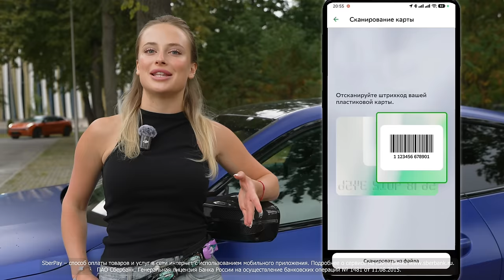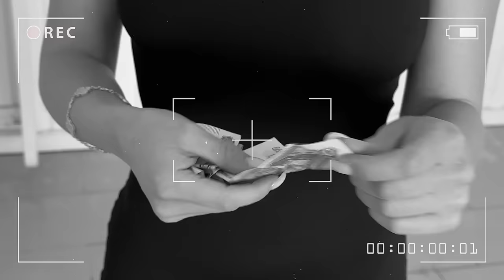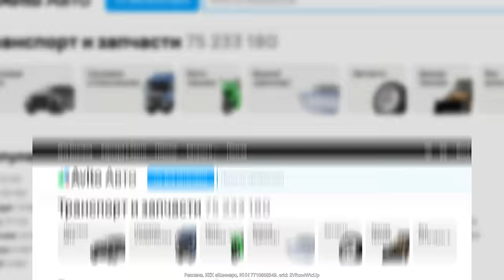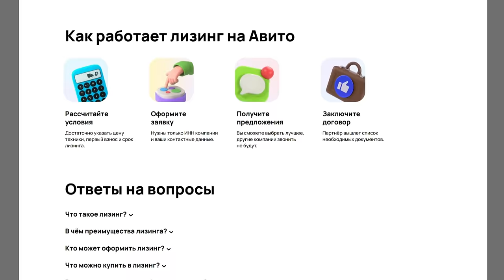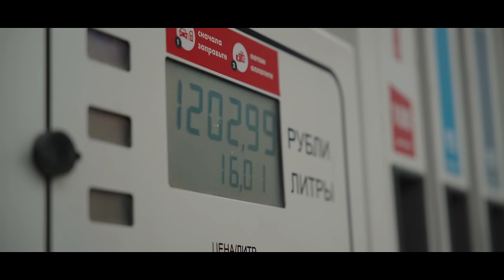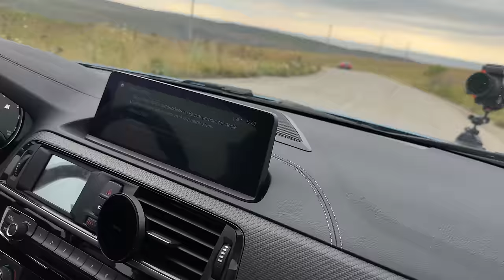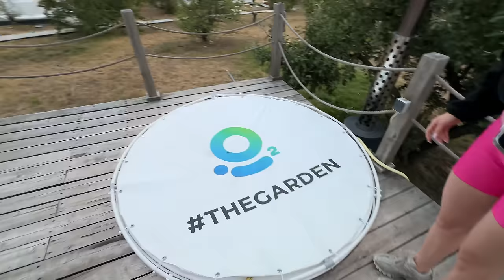МОЯ М4 и ЯГУАР 800 лс – ГОНКА В ГОРАХ КАВКАЗА! Было горячо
Добавляйте бонусные карты в телефон через SberPay на Android. Подробнее по ссылке

Экономьте на поездках в пиковые часы. Такси-лоукостер Везёт.

Сбор на лечение Тимуру (собрали уже 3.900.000₽
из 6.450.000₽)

Тайм-коды:
01:23 - кто-то ХАРКНУЛ на мою машину
04:58 - лучший инспектор ГАИ!
05:33 - Мойка с Ангелиной
07:06 - Гонка с Ягуаром Ф-тайп на 800лс на компрессоре (свистит капец)
08:54 - Кабардино-Балкария, встречай!
11:30 - Пранк над Мурадом Легендой
14:15 - Обзор номера от Ангелины Кардашьян
15:52 - Третий день: путь до самой красивой дороги страны!
18:16 - Кое-что для вас, мои дорогие!
19:11 - Приключения на заправке
20:56 - Начало самого красивого маршрута страны
21:10 - Превращение в Хабиба
21:28 - Как реагируют маленькие кавказцы на меня и мою машину?
24:40 - Раздаю боком
26:54 - ANGELINAL GEOGRAPHIC
28:30 - Привалочный пункт у гор
29:12 - c Мурадом в Ягуаре…
33:53 - оффтоп: история Тимура, фельдшера скорой, спасавшего людей в трагедии Крокуса
44:23 - Лучший обед в горах, о таком даже не мечтаешь!
45:43 - МОЯ машЫна
46:24 - Пересели в M2
49:13 - Минус Мята, о нет…
50:37 - реакция Льва на М4
51:44 - Б*яяяяяяяяяя
52:21 - В глемпинге...
52:25 - Горячая история на ночь